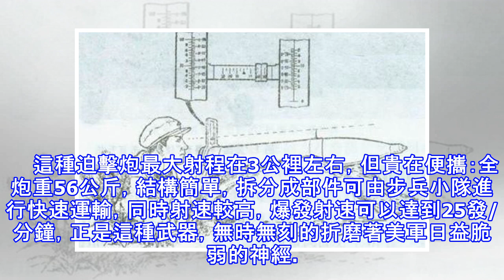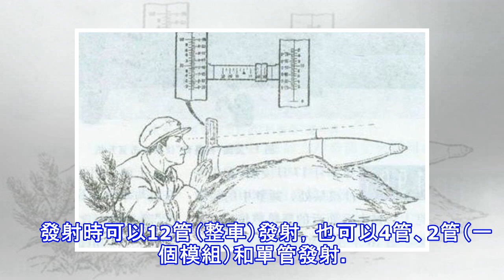越戰美軍最怕這種中國武器，人民戰爭威力讓美國兵膽寒！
作者：404 　　在美軍深陷越南戰爭的泥潭時，人民戰爭的恐怖又一次深刻的印在帝國主義侵略者的腦海中。　　北越遊擊隊依靠主場作戰的優勢，來無影去無蹤。在對美軍部隊進行伏擊的同時，也用迫擊炮和火箭炮對美軍基地進行騷擾作戰，在造成美軍傷亡的同時，也摧殘著美軍的心理防線，使美軍越來越對這場戰爭感到恐懼。 　　圖片：一名美軍站在122毫米火箭彈爆炸形成的彈坑中，可見這種火箭炮威力巨大。　　北越遊擊隊對美軍基地的騷擾，使用的主要是各類蘇制和中國產的82毫米迫擊炮。　　這種迫擊炮最大射程在3公裡左右，但貴在便攜：全炮重56公斤，結構簡單，拆分成部件可由步兵小隊進行快速運輸，同時射速較高，爆發射速可以達到25...